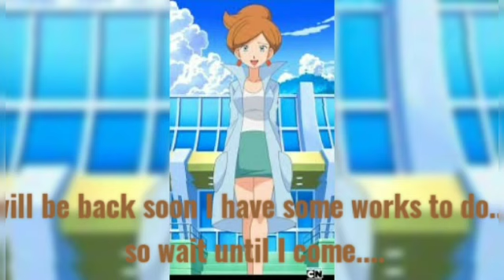rude boy part 15 "ash and misty become friends"Pokeshipping video/ashxmisty/ash and misty